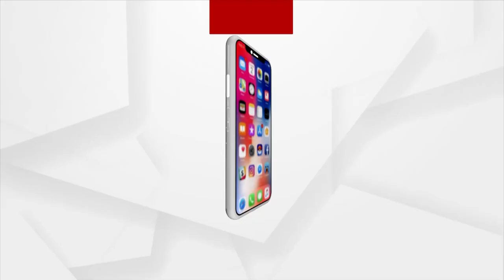Manas Swain Murder Case: Deceased Family Brings Serious Allegations Against BJD Members